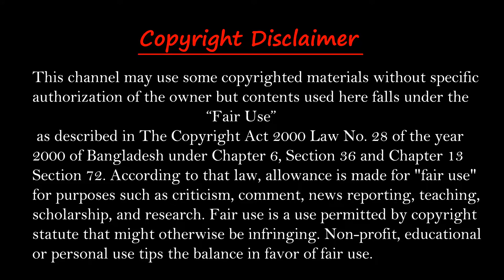অবশেষে মুক্তি পেল প্রভাসের সাহো’র টিজার (ভিডিও)|| Finally, Prabhas' Saho Teaser Video Released.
Photo: Google photos.